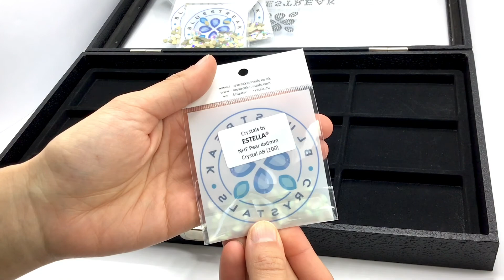Up Close With New Estella Dream Mix In Crystals AB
Get you hands on our brand new Estella Dream Mix, Available in Crystal and Crystal AB. Its any nail tecs dream :)

We also have the newly release Estella Deluxe Mix which contains all the best selling Estella mixes !

Bluestreak x

Bluestreak Crystals® is proud to provide the largest range of Preciosa® Crystals online globally in both retail and wholesale packs. We offer you the opportunity to purchase every shape, size and colour of crystal made by Preciosa®  , while our competitors only offer a limited selection.